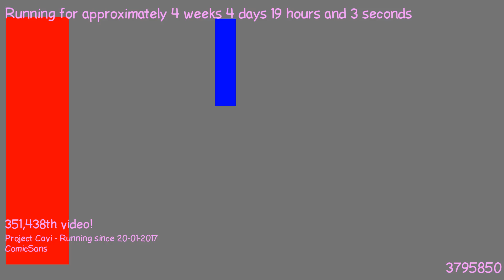1487783058 - Webdriver Cavi - F_0